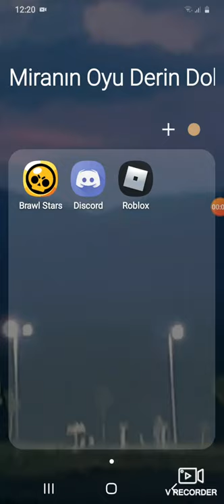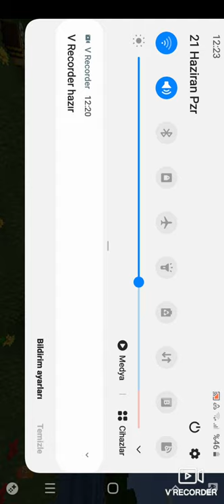Güvenli ev YUSUF VS MİRAN